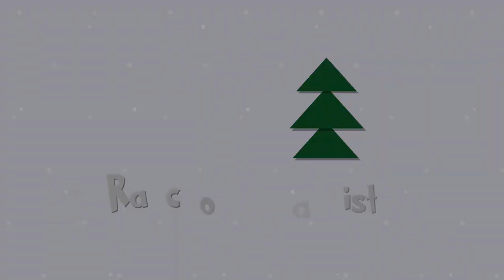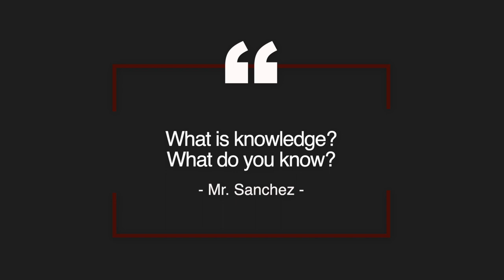RBVTV 12-3-21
with a segment about the T.O.K. Program